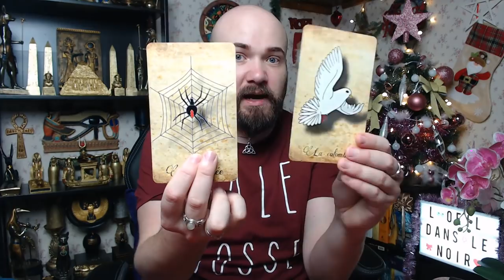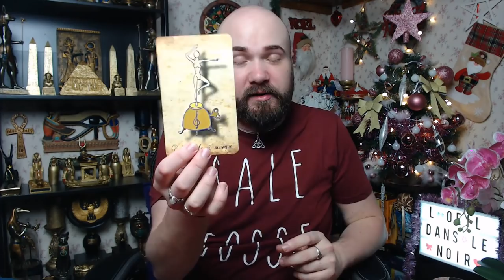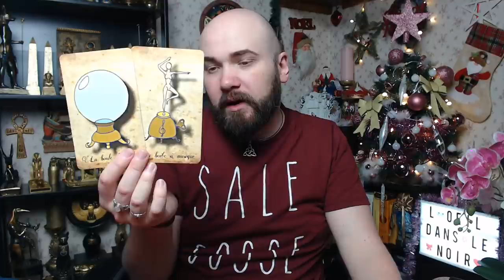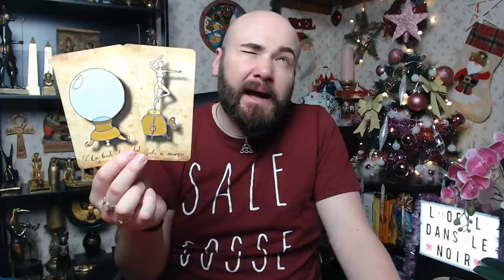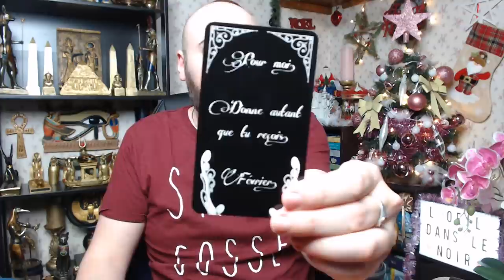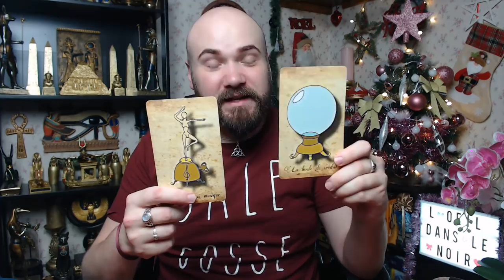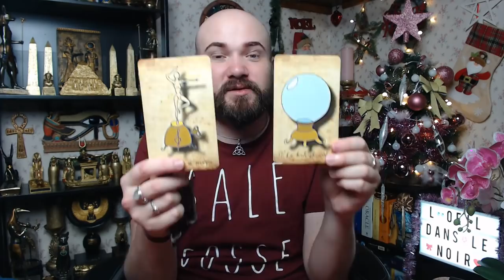🔮JEUDI 17 DÉCEMBRE 2020🔮